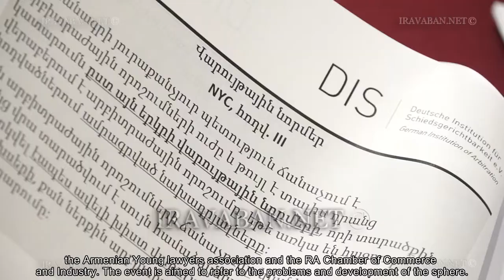Conference on Commercial Arbitration